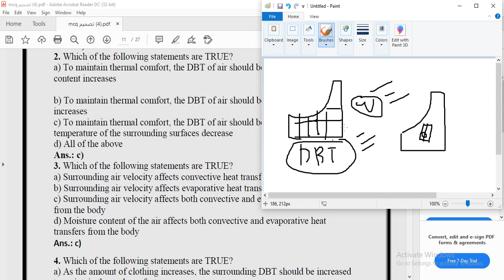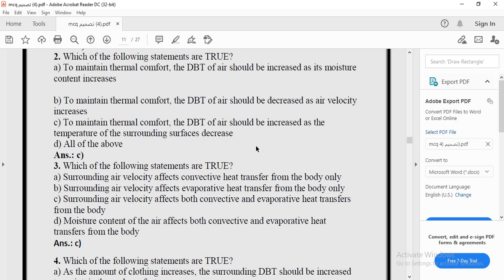(17) جابتر 2 تصميم منظومات تكييف